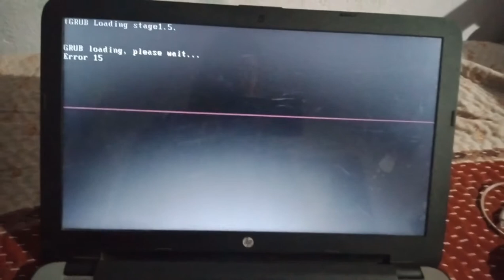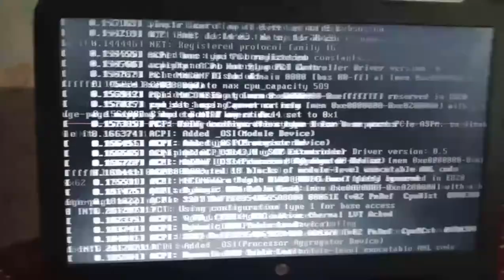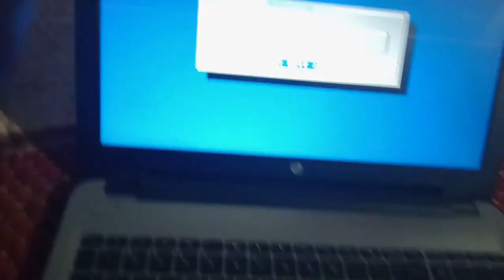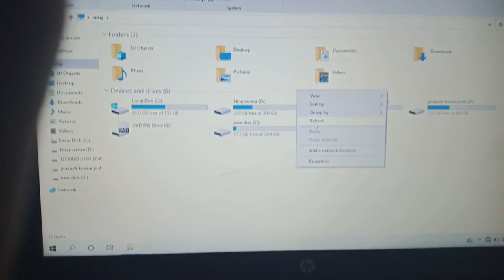GRUB loading please wait error 15 | tGRUB loading stage1.5.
GRUB loading please wait error 15
how to fix GRUB loading please wait error 15 | tGRUB loading stage1.5. problem in your pc